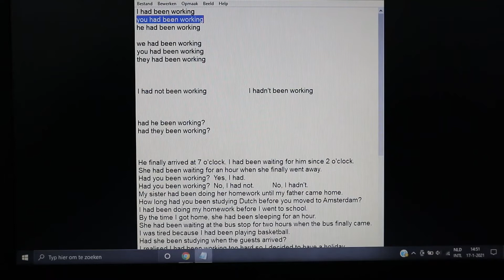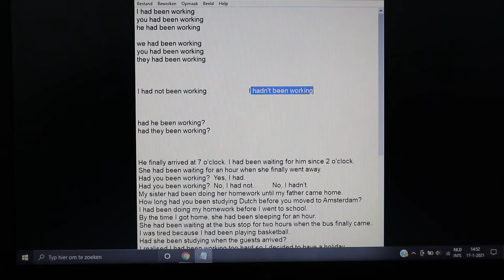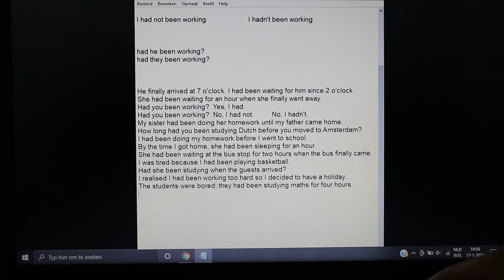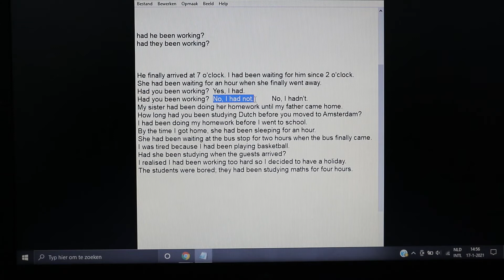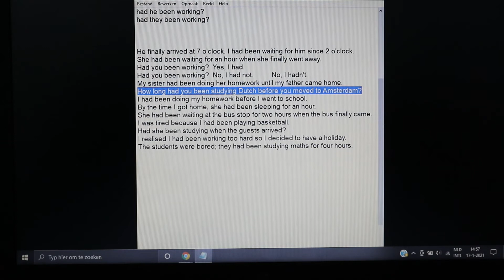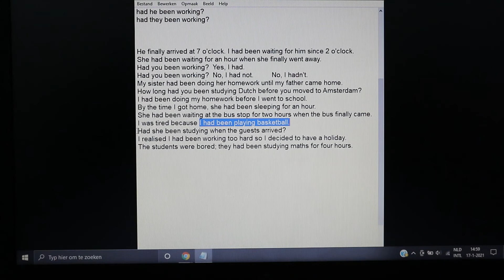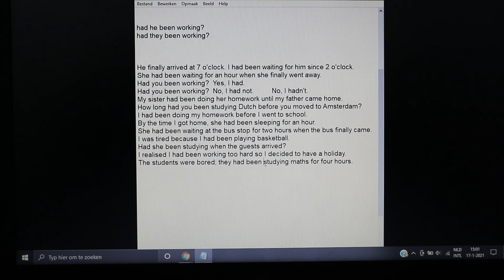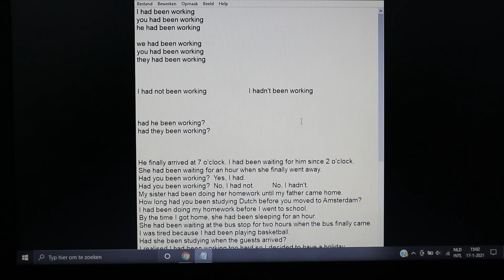İngilizce Past Perfect Continuous Tense Yapısı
Bu videoda past perfect continuous tense yapısını işliyoruz.